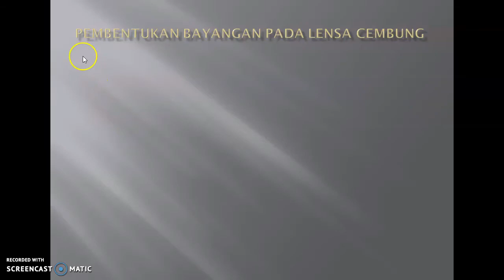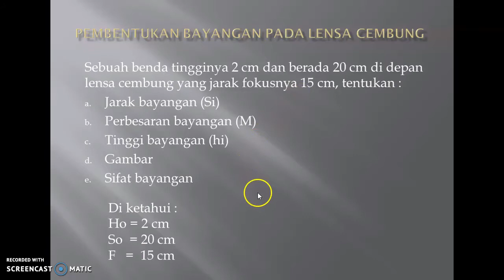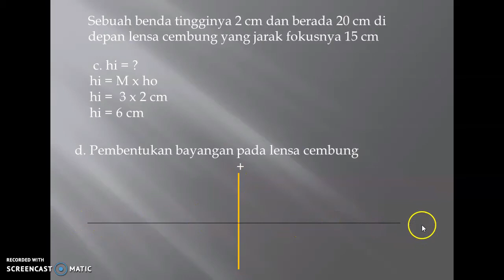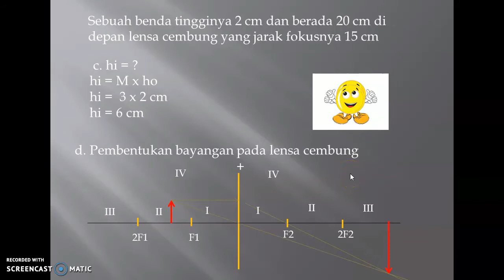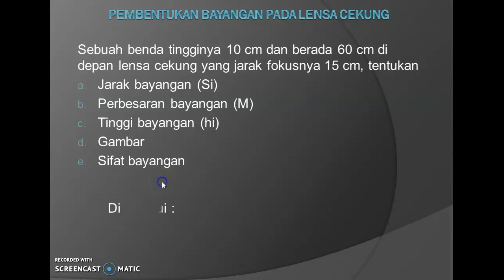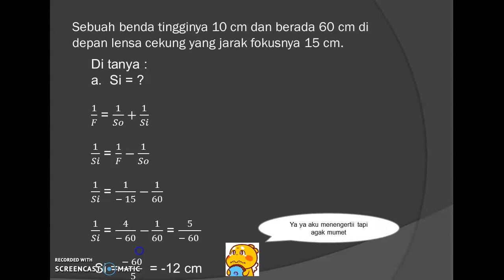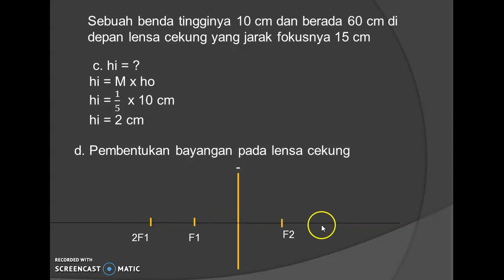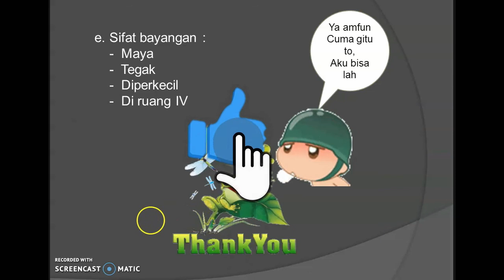IPA SMP Kelas 8 semester 2 : Membahas soal Lensa Cembung dan lensa Cekung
Di sini dibahas penyelesaian soal tentang lensang cembung dan lensa cekung